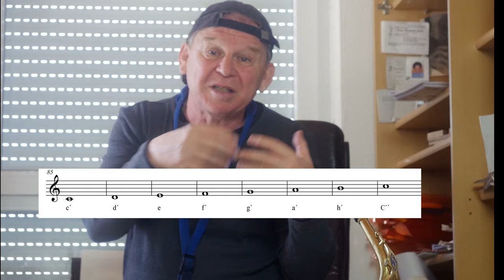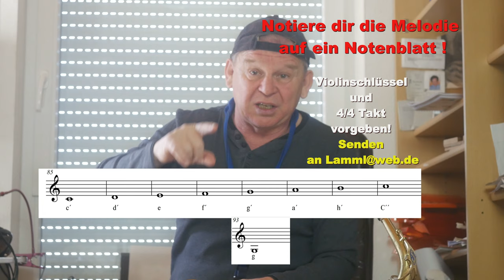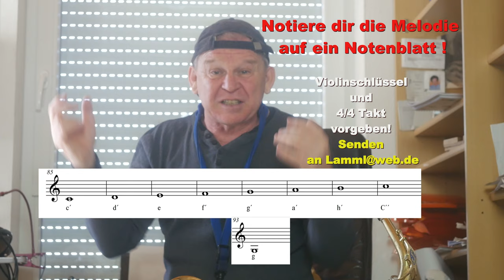Erklärvideo Musikunterricht-Ode an die Freude* Beethoven 5.-9.Kl Aufgaben-Backingtrack-Noten Lamml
Notiere  wie im Erklär-Video zu sehen die Noten zu "Ode an die Freude"-Freude schöner Götterfunken" Spiel mit einem Instrument die Melo

Deine geschriebenen Noten werden bewertet und zurückgesendet !
Nur handschriftliche Noten werden angenommen !l

Nun wünsche ich Dir viel Spass ---Bleib gesund---bleib zu Hause !